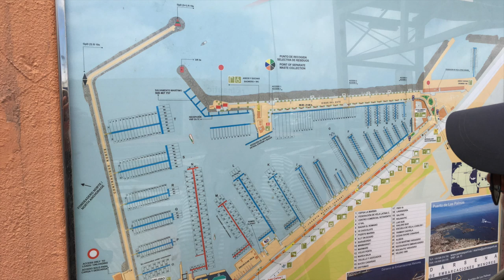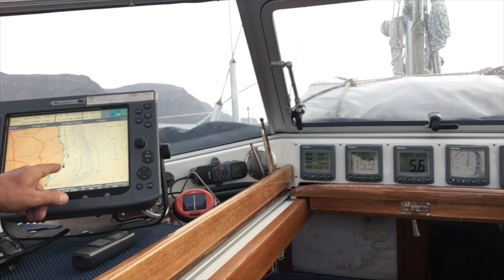Endspurt nach Arrecife, Episode 34, segeln und reisen mit SY Mola Mola, 2019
In Episode 34 segeln wir von Puerto de Mogán auf Gran Canaria über Las Palmas nach Gran Tarajal auf Fuerteventura. Dort hatte es uns schon auf dem Hinweg sehr gut gefallen, ist es doch ein Hafen mit familiärem Flair. Von dort immer nach Norden bis Marina Rubicon und zum Ankern vor den Papagayo Strand. In Arrecife endet unser Törn im September 2019.
Seit 2017 haben wir mehr Zeit und so ist es uns möglich unser Revier beliebig zu vergrößern. Wir reisen gerne in kleinen Etappen, um möglichst viel von Land und Leuten kennenzulernen. Begeistert sind wir von der Atlantikküste bis nach Gibraltar. Ein oft unterschätztes Revier mit unendlich vielen, schönen Orten und Ankerplätzen!